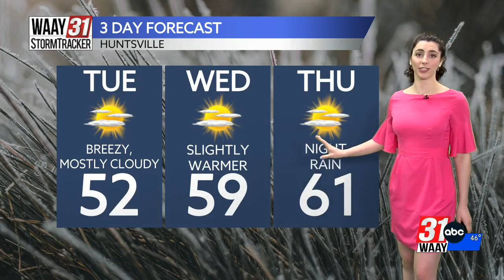Hard freeze, frost, and several straight days of rain on-the-way